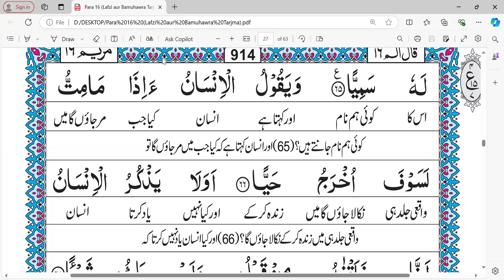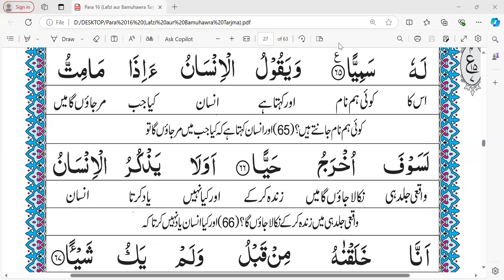Surah Maryam by MTG | Verse 61-66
Surah Maryam is the 19th surah in the Quran. It is a relatively long Makki surah made up of 98 verses. Some commentators mention that it’s the 44th Surah to be revealed, after Surah Al-Fatir and before Surah Taha. It has been given the name Maryam because Allah   mentions the story of Maryam (as) and her family and how she gave birth to Isa   miraculously at the beginning of the Surah. Just like other Makkan surahs, it deals with the most fundamental aspects of our faith.

1) Verses 1-15: The surah starts with the story of Zakariyya (as) and how he was given the gift of a child at a very old age, which was something strange and out of the ordinary.
2) Verses 16-40: mention the story of Maryam and the miraculous birth of Isa   without a father and how her community responded to her.
3) Verses 41-50: The surah then briefly mentions one part of the story of Ibrahim  , specifically the conversation he had with his father regarding the worship of idols. The surah then briefly mentions a series of other Prophets.

Surah Maryam Tafseer by MTG